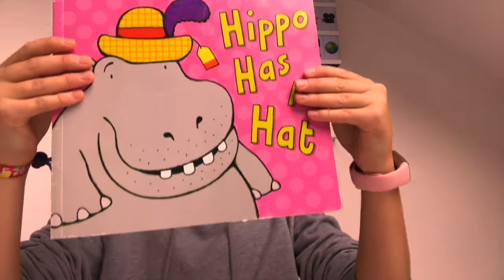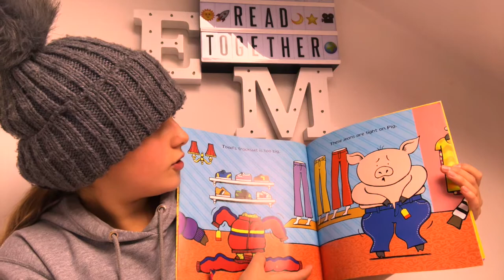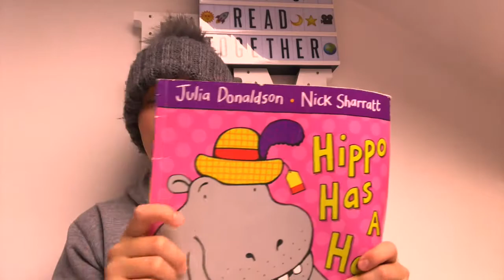Children's Books Read Aloud: Hippo Has A Hat.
Hello Everyone. Happy Special Saturday, today I will be reading Hippo Has A Hat.

Hippo Has A Hat by Julia Donaldson illustrated by Nick Sharatt, read aloud for young children.

Hippo Has A Hat is about different animals trying on clothes!

Watch this video and find out if the clothes look nice on them!